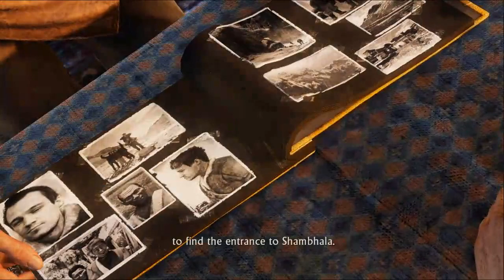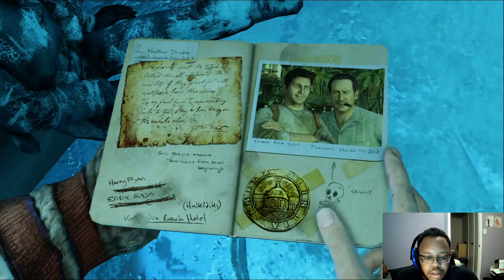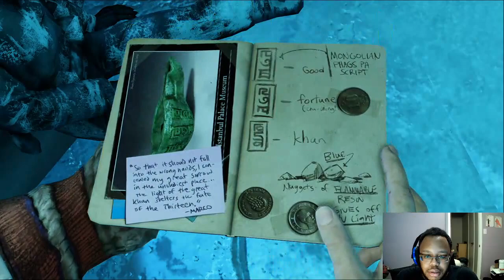Uncharted 2 Among Thieves part 6: The Mountains of Tibet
Thank you for dropping by for yet another episode of Uncharted Drake's Fortune for you to enjoy! I hope you're all doing just fine in these Covid-19 times and can simply have fun with me as we struggle through this together.